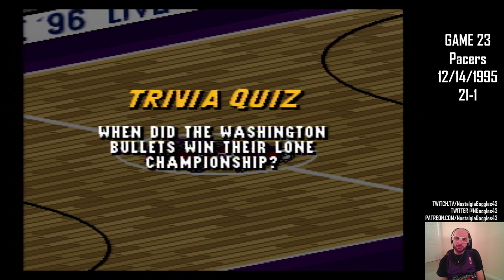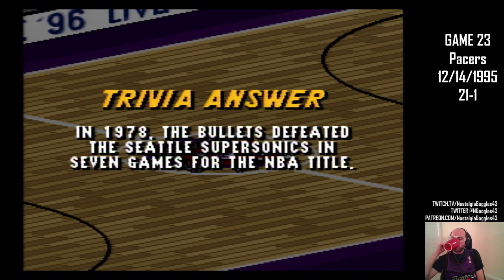Let's Play NBA Live 96: Game 23 - Raptors vs Pacers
In which we have more blocks than rebounds.